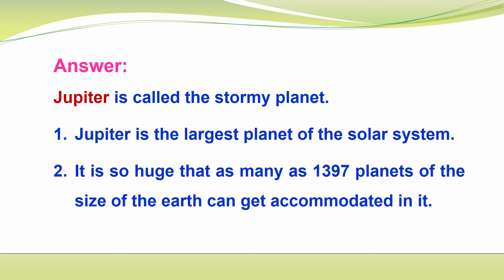Physics GK With Answer | ____ is called the stromy planet.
About this video:
In this video, we will see which is the stromy planet in our solar system.
About Channel:
Welcome to youtube channel dikshahub. As you can see my channel publishes videos on educational content in Marathi and English languages, daily quiz questions.
Here you will find a variety of videos showcasing the deep knowledge about science.
Please do not forget to:
(3) If you like this leave a nice positive comment in the comment section.